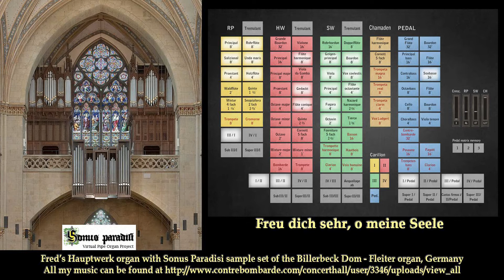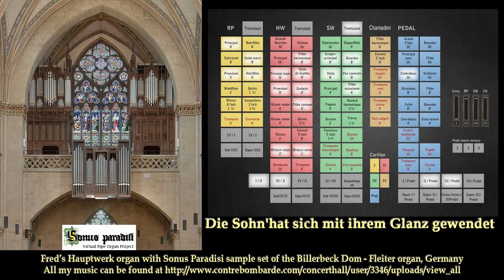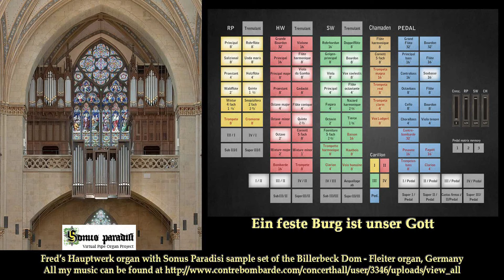Three Chorals from J S Bach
My PC is approx. 10 years old and needs to be replaced.